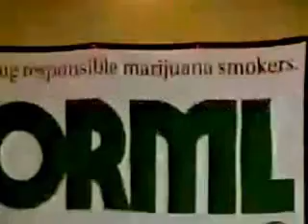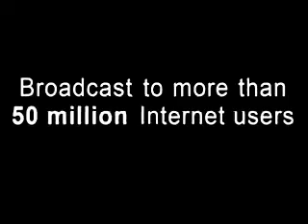Louisville Late Night TV Show, episodes 225 & 226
225) US Rep. Barney Frank, #1,
226) US Rep. Barney Frank  cont'd #2